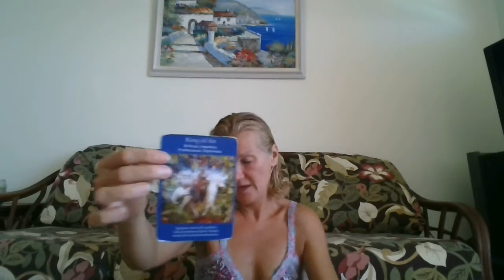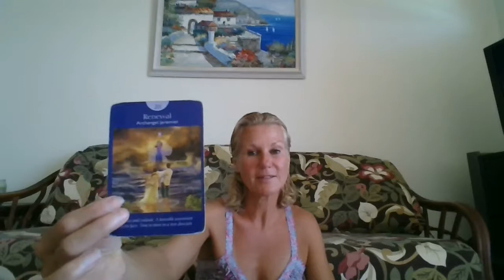Leo Tarot Reading April 3-7, 2017